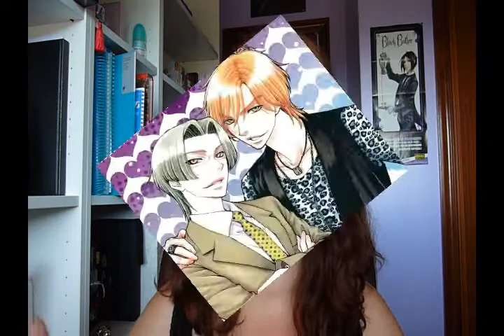5 Razones para probar Love Stage!!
Siento los bordes negros del vídeo, el nuevo editor me está trayendo de cabeza. Lo malo es que el anterior me daba problemas con las imágenes, así que tuve que elegir entre que se viesen mal las fotos o que tuviesen ese borde. Intentaré buscar cómo se quita, pero este no puedo editarlo otra vez (¡¡Ya llevo 4!!). Disculpad las molestias.